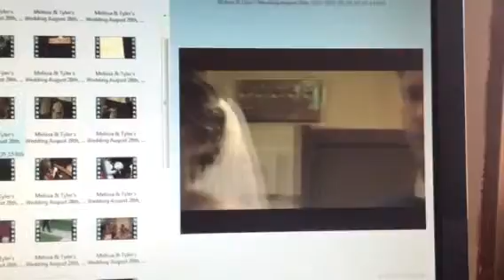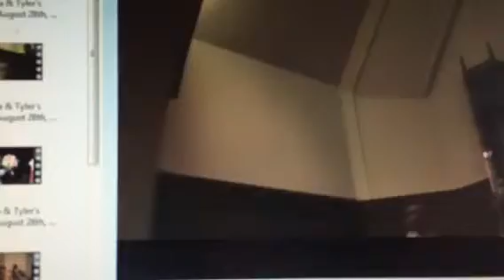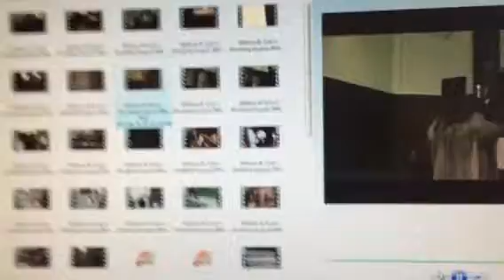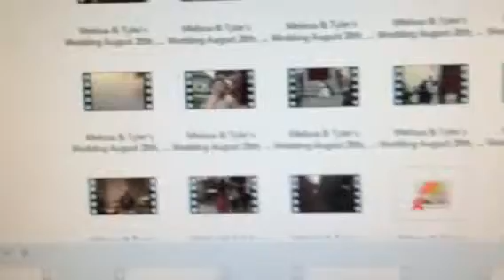Melissa & Tyler's Wedding